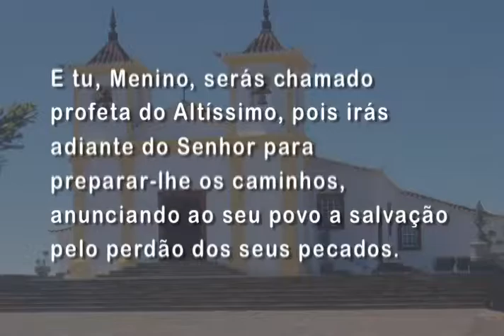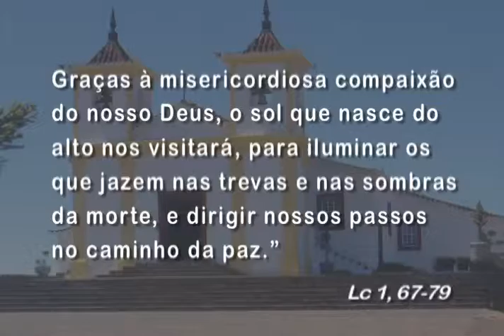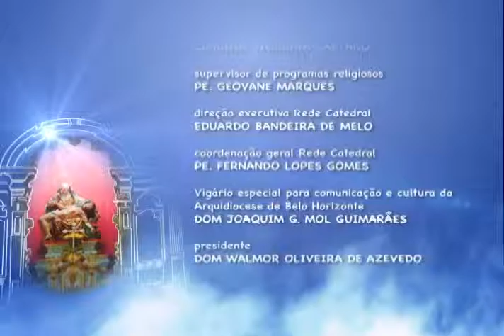Mãe Maria - 24/12/2015